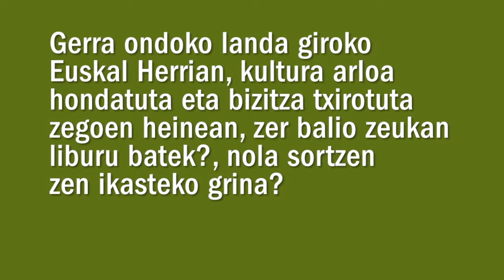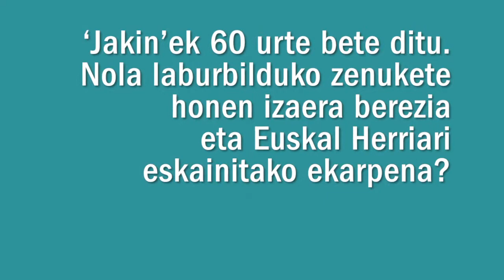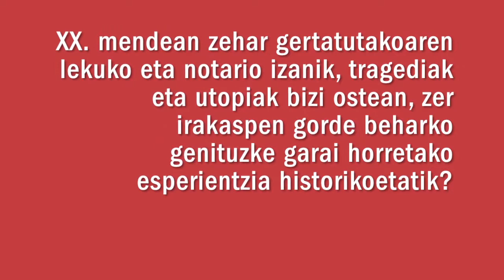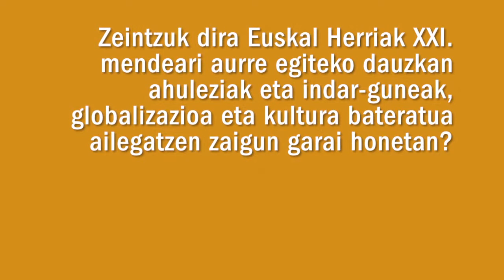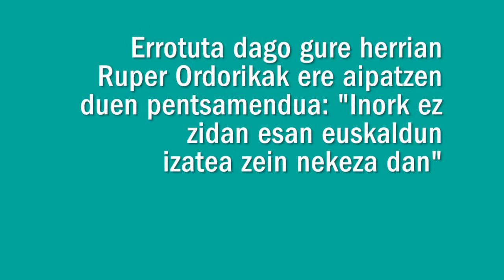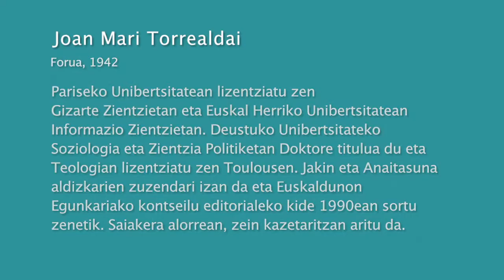Eusko Ikaskuntzako Solasaldiak: Joan Mari Torrealdai / Joxe Azurmendi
"Guk munduari eman diezaiokeguna eta beste inork eman ezin diona euskara da"

"Solasaldiak" atalean ibilbide ospetsua duten pertsonen ekarpenak biltzen dira, gure artean pil-pilean dauden arazo eta erronken inguruan, bereziki gizartea, kultura, zientzia eta teknologia jorratuz.

Joan Mari Torrealdai (Forua, 1942)
Idazle eta soziologoa. Jakin eta Anaitasuna aldizkarien zuzendari izan da eta Euskaldunon Egunkariako kontseilu editorialeko kide 1990ean sortu zenetik. Saiakera alorrean, zein kazetaritzan aritu da.
Eusko Ikaskuntzaren Manuel Lekuona Saria 2015.

Joxe Azurmendi (Zegama, 1941)
Idazlea eta pentsalaria.  Filosofia ikasketak Alemanian egin zituen, eta Teologiakoak Erroman. “Jakin”, erlijiozko ordena horren aldizkariaren inguruko mugimendu kulturalaren bultzatzaileetako bat izan zen. Pentsalari eta saiakeragile gisa nabarmendu da.
Eusko Ikaskuntza - Euskadiko Kutxaren Humanitate, Kultura, Arte eta Gizarte Zientzia Saria 2012.